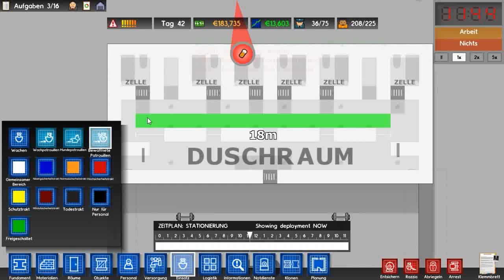Prison Architect S2 -|026| - Epidemie im Knast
Die sechsundzwanzigste Folge der zweiten Staffel von Prison Arcitect ist da!

• Über das Spiel:

- Prison Architect
- Entwickler / Publisher --  Introversion Software
- Erschienen -- Early Access

Ein Aufbau-Strategie Spiel der alten Schule. Keine aufwändige Grafik, dafür aber garantierter Suchtfaktor.

Auch hier mit dem üblichen Bla Bla: konstruktive Kritik gerne gesehen, alles andere nicht!

Viel Spaß!